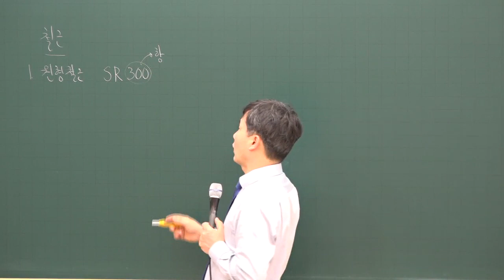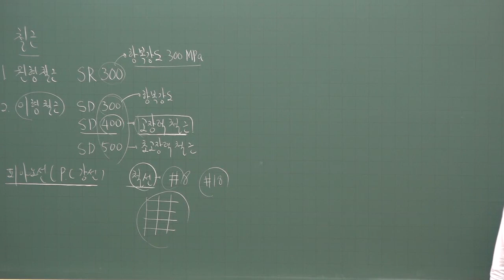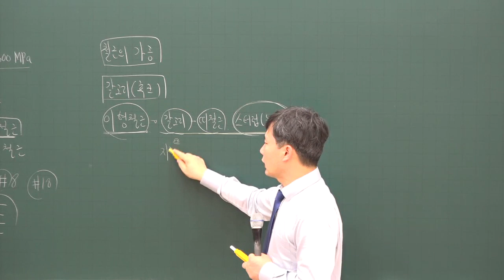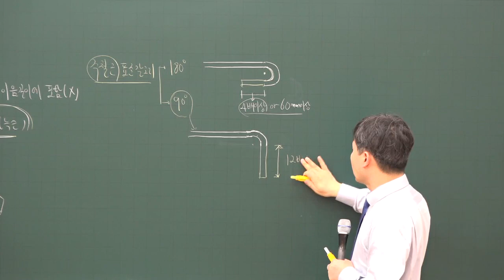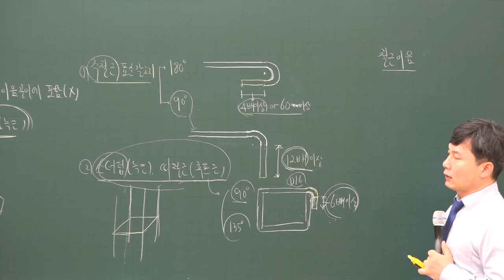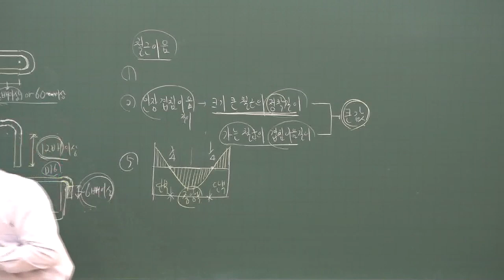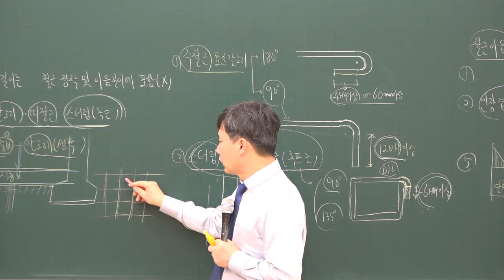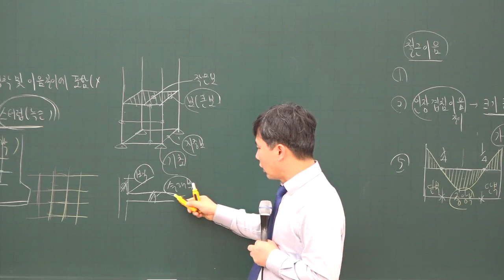[주전무] 2020년 주택관리사 시설개론 철근 심화과정 2-10